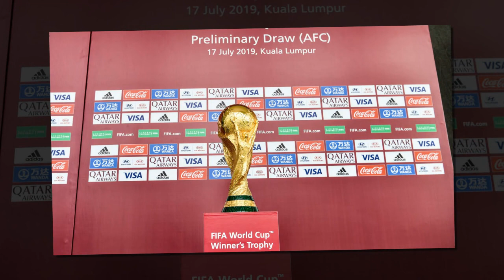เที่ยงทันข่าวกีฬาบอลไทย ไม่กล้าแข่งในบ้าน ฮ่องกงขอเล่นบอลโลกสนามกลาง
1.ไม่กล้าแข่งในบ้าน ฮ่องกงขอเล่นบอลโลกสนามกลาง
2.ชนาธิปประกาศเป้าหมายยิ่งใหญ่กับ"คอนซะ"ซีซั่นหน้า
3.บีจี ปทุม เลกสองกำลังจะได้แข้งเจลีกถึง 2 คน
4.การท่าเรือคว้าตัว "ยานนิค โบลี่" เสริมแกร่งลุยเลกสอง
5.โปลิศ เทโรปิดดีลคว้าตัว "สุพจน์ จดจำ" ร่วมทัพ
6.ซูมาเร่ห์ ส่อแววกลับหลังจบ แต่ยะโฮร์ยังมีฟอร์ม